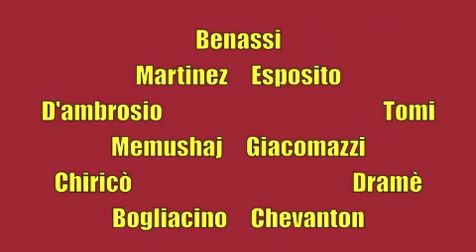Tg 18 Febbraio: leccenews24 notizie dal Salento in tempo reale